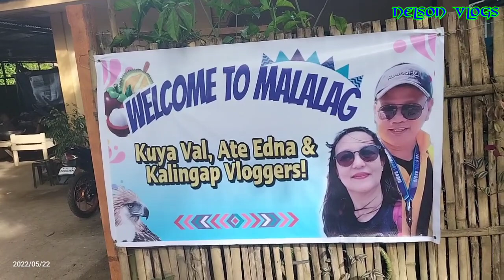KAGANAPAN SA BAHAY NI KUYA ROEL BUNSONG KAPATED NILA KUYA VAL